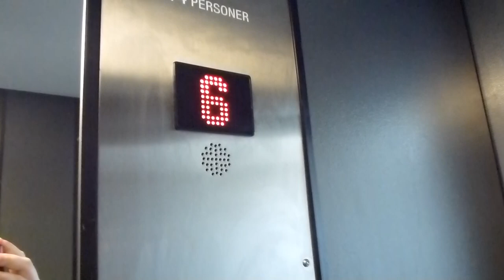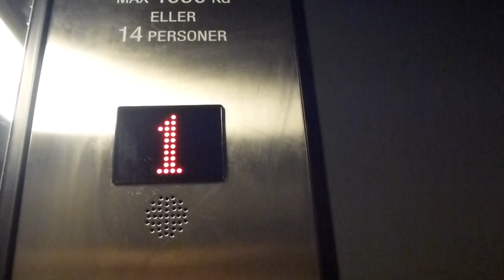It´s Modernised! the Thyssen traction elevator @ Löjtnantsgatan 12 is now an SMW Mod.